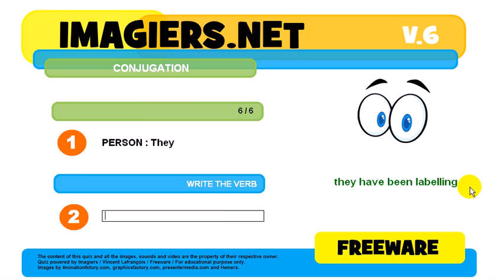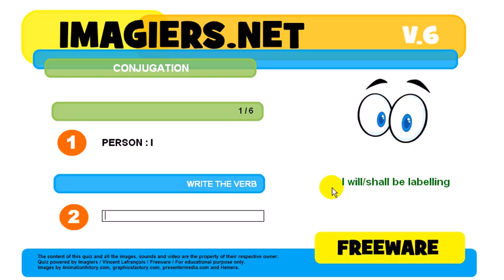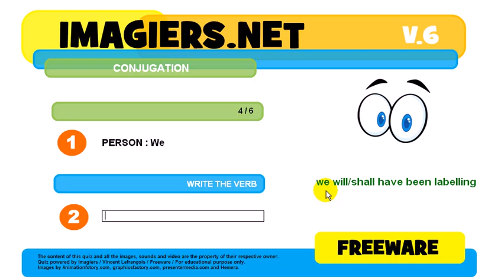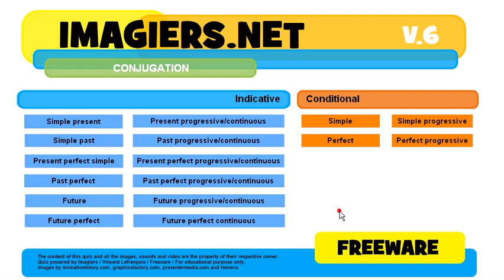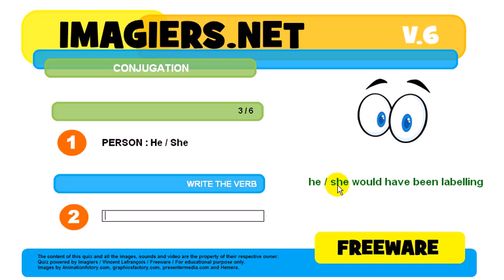How to conjugate # to label